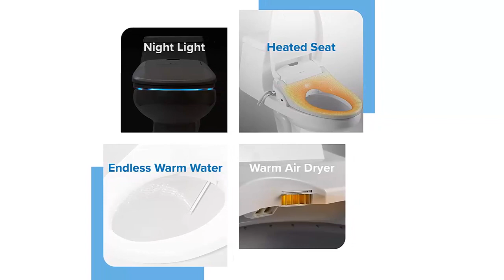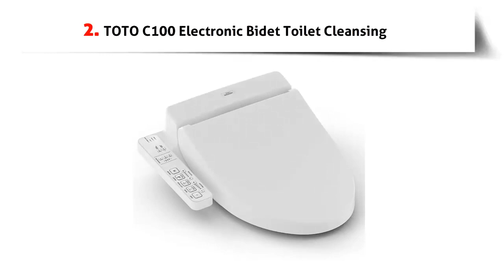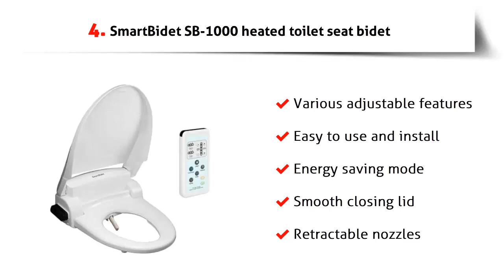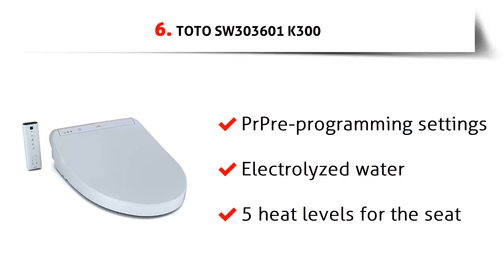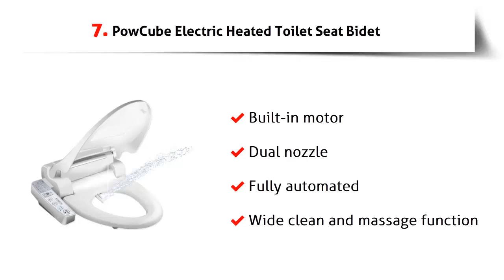Top 10 Best Heated Toilet Seat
► 1. Brondell Heated Toilet Seat Swash 1400

► 2. TOTO C100 Electronic Bidet Toilet Cleansing

► 3. BEMIS Radiance Heated Night Light Toilet Seat

► 4. SmartBidet SB-1000 heated toilet seat bidet

► 5. BioBidet Bliss BB2000 heated toilet seat bidet

► 6. TOTO SW303601 K300

► 7. PowCube Electric Heated Toilet Seat Bidet

► 8. TOTO SW3056 S550e

► 9. Bio Bidet Premier Class A8 Serenity Bidet Toilet

► 10. TOTO SW584 01 S350e WASHLET

Portions of footage found in this video is not original content produced by 5 Perfect. Portions of stock footage of products was gathered from multiple sources including, manufactures, fellow creators and various other sources.

"All claims, guarantees and product specifications are provided by the manufacturer or vendor. 5 Perfect cannot be held responsible for these claims, guarantees or specifications"

5 Perfect is a participant in the Amazon Services LLC Associates Program, an affiliate advertising program designed to provide a means for sites to earn advertising fees by advertising and linking to Amazon.com. As an Amazon Associate, I earn from qualifying purchases.